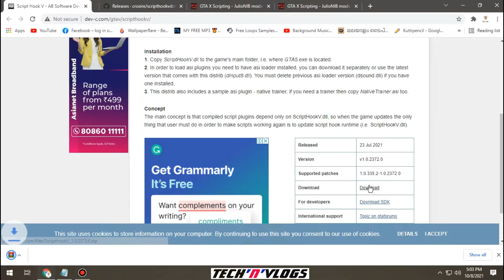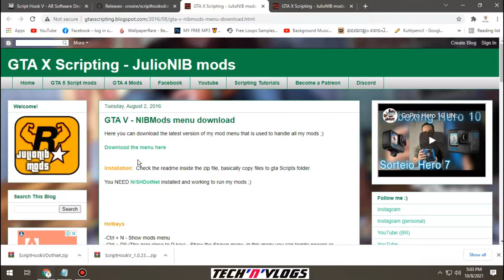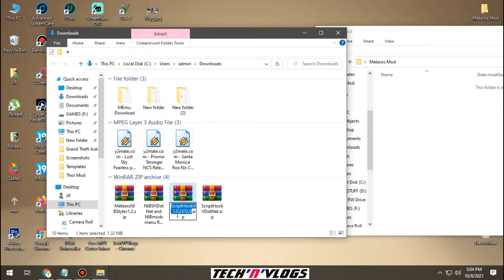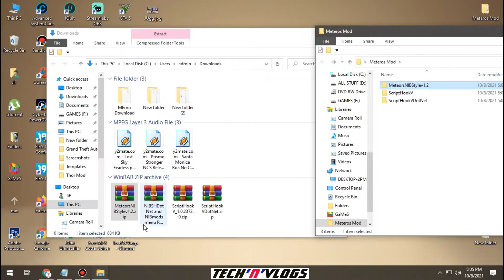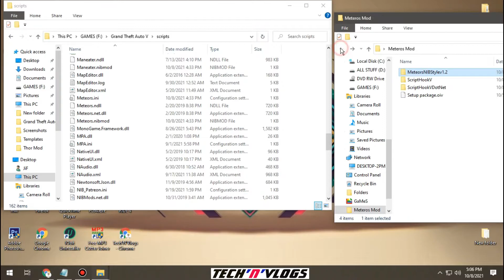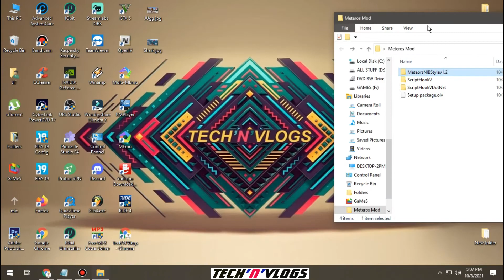GTA 5 Meteors Mod || How To Install Meteors Mod In GTA 5 PC || Apocalypse In GTA V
In this video, I'm gonna show you How to install Meteors Mod In GTA 5 PC.
First, you need to download Script + Plugins.

Requirements
1. ScriptHookV

2. ScriptHookVDotNet

3. Meteors Mod

4. NIBMods menu

Hotkeys
Press Ctrl+N To open the mod menu.

PC Spec
OS: Windows 10 (64-bit)
CPU: Intel® Core™ i5-7400
RAM: 12 GB
Graphics Card: NVIDIA GeForce GTX 1050

GTA 5 Watch Your Death Mod PC || How To Install  Watch Your Death Mod GTA 5 PC

Tech'N'Vlog